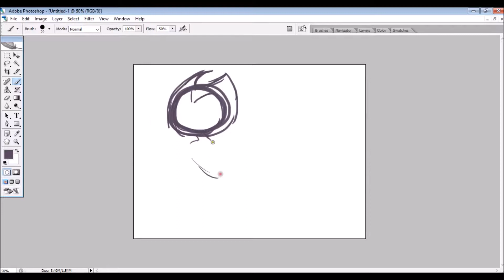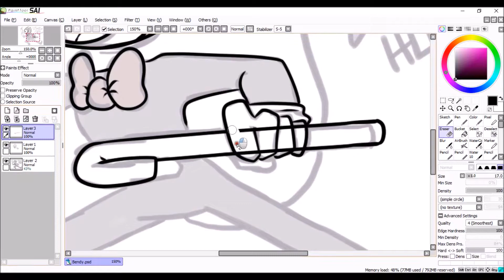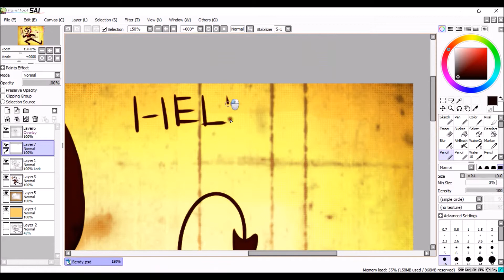Bendy And the Ink Machine Speedpaint (Hello)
Hello, my bendy, Hello dear Sammy
Hello Borris over there.
lol my bad
It's actually called Hello my baby, My bad!